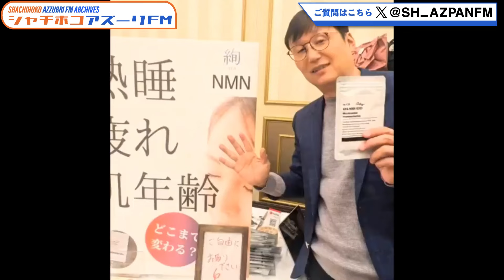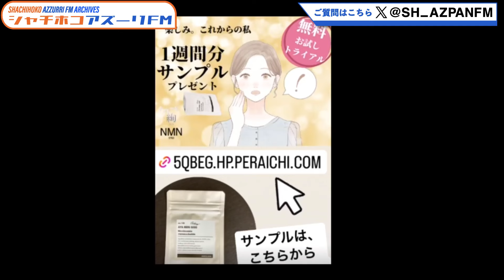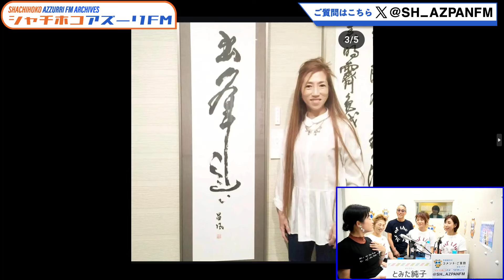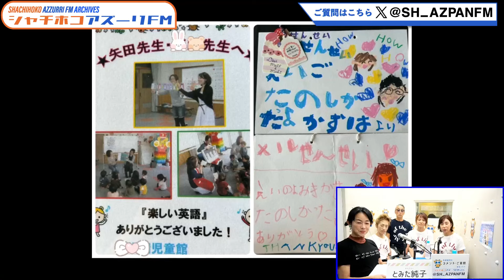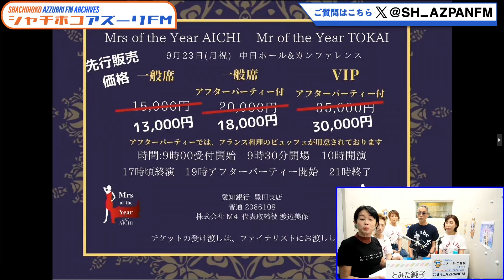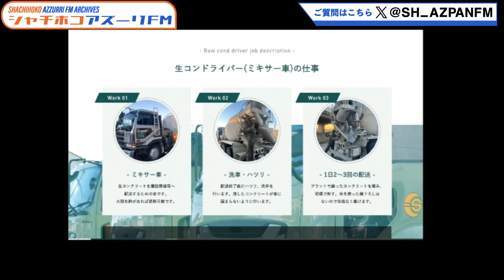2024年09月10日配信 永遠色たいむ MC：とみた純子 ゲスト：月野まゆ美、水上俊一、原科昌幸、矢田のりこ zoom動画ゲスト：鈴木大貴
MC：とみた純子
ゲスト：月野まゆ美、水上俊一、原科昌幸、矢田のりこ
zoom動画ゲスト：鈴木大貴